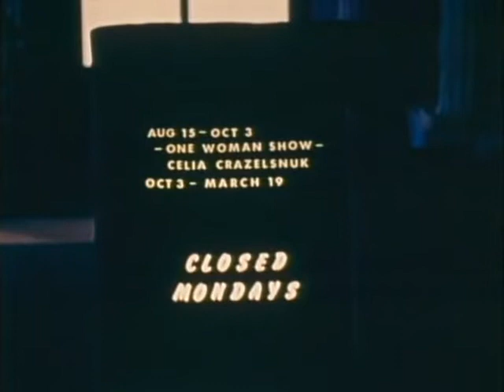Closed Mondays 1974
Academy Award Winner By Will Vinton and Bob Gardiner

A man visiting a museum sees the works of art come to life.

Directors: Bob Gardiner, Will Vinton
Writer: Bob Gardiner
Stars: Todd Oleson, Holly Johnson